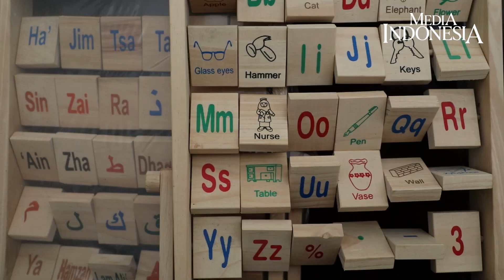Belajar Sambil Bermain dengan APE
SELAIN bermain bersama keluarga dan teman-temannya yang berada di lingkungan sekitar rumah, masih banyak cara untuk bisa merangsang kecerdasan anak-anak, terutama mereka yang berusia mulai 3-6 tahun. Alat Permainan Edukasi (APE) adalah salah satunya.

APE yang umumnya terbuat dari bahan baku kayu menjadi salah satu alat permainan yang bermanfaat untuk membantu merangsang kecerdasan anak-anak. Seperti meningkatkan syaraf motorik halus, membantu meningkatkan konsentrasi dan juga membantu anak-anak menjadi lebih kreatif. Dengan APE anak-anak bisa belajar sambil bermain.